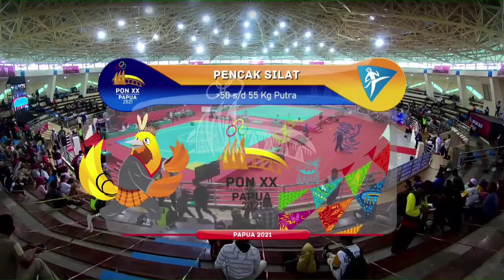Kelas B Putra Perempat Final, Tri Bintang Syanu (Sumbar) VS Hidayat Limonu (Sulut)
PON XX Papua Cabor Pencak Silat Partai Penyisihan Kelas B Putra, Sudut Biru : Tri Bintang Syanu (Sumatra Barat) VS Sudut Merah : Hidayat Limonu (Sulawesi Utara).

Bertempat di GOR Toware Kab. Jayapura Papua, dilaksanakan sejak 6 sd 12 Oktober 2021, di ikuti oleh 206 pesilat dari 27 Propinsi.